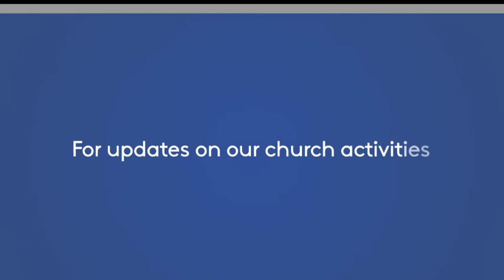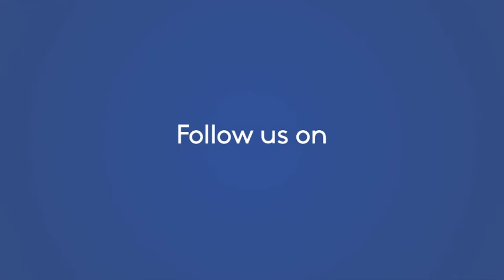Wednesday Power Connect 06/17/2020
Wednesday Power Connect with Rev. Jasper Lee Rosalita